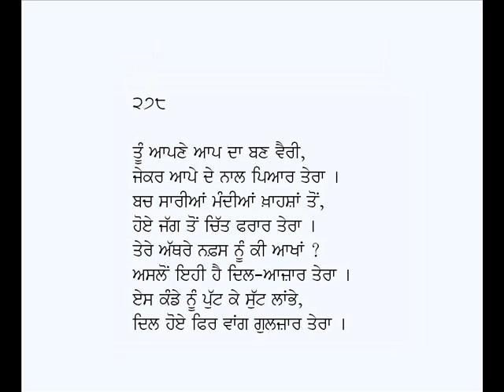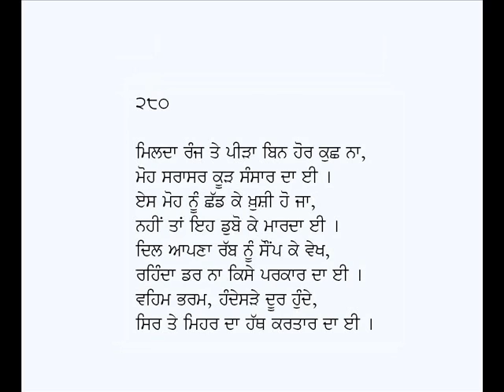Rubaian/Rubaiyat-Sarmad Kashani (Part-28)